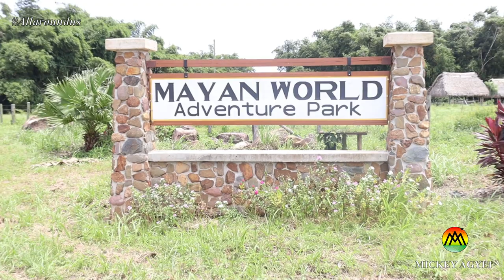Things to do in Belize, Central America : Zip Lining and River Tubing Central America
Belize is one of the amazing tourist destinations in the world. Located in Central America and considered to be a Caribbean country, Belize is rich with nature and one way to explore is through zip lining and river tubing. Watch this video if you are looking for things to do in Belize as I enjoy these two activities. Come with me and enjoy